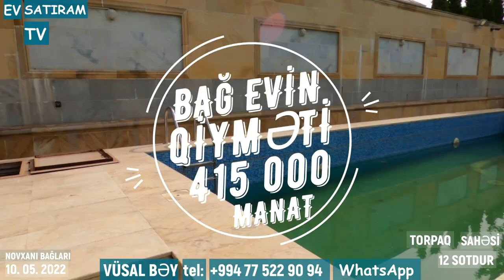12 SOTDA BAĞLI BAĞÇALI EV SATILIR NOVXANIDA / Недвижимость в Баку / EV SATIRAM TV/ bag evleri